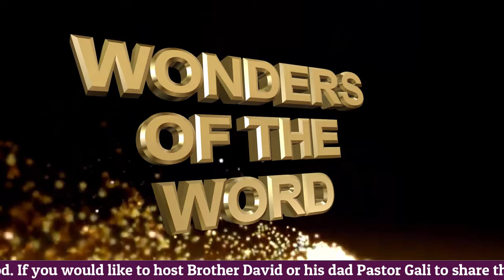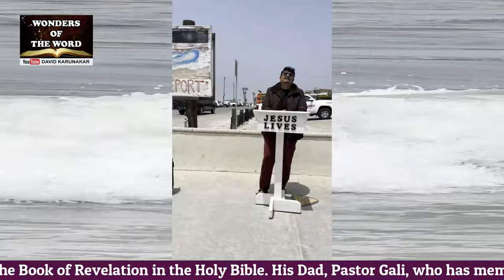Did you take medicine for your soul? Street preaching USA by David Karunakar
Brief Testimony of David Karunakar

“Blessed be the God and Father of our Lord Jesus Christ, who hath blessed us with all spiritual blessings in heavenly places in Christ.” (Eph 1:3)

Brother David Karunakar was saved on November 3, 1997, when he was 11 years old. He received a call from God for full time ministry so he stopped his secular education and went to Bible College at the age of 14. David earned a Bachelor of Theology from Hindustan Bible College in Chennai, India and Master of Divinity from Madras Theological College in Chennai, India.

By the grace of God and by the power of the Holy Spirit, David has memorized over 1,000 Scriptures from all 66 Books of the Holy Bible.  In addition he has memorized all 22 chapters of the Book of Revelation in the Holy Bible. His Dad, Pastor Gali, who has memorized 5,000 Scriptures, has been his inspiration to memorize the Word of God.  Keeping  the God’s Word in his heart helped him to worship and pray according to the Word of God to have a Spirit-filled life.

During all these years, God used him in many ways and is using him in different ministries such as street preaching, village ministry, children ministry, church ministry,  prison ministry,  literature ministry and television ministry. He is thankful to God that even though he is not worthy, but still God’s grace is enabling him to serve God with his life.

In 2007, David was married to his wife Lavanya, who is gifted in singing. They are blessed with three      children,  Israel, Jessica and Joseph.

By the grace of God and by the power of the Holy Spirit, David has written 3 books.

1. Meaningful Prayer – Praying According to the Word of God
2. Meaningful Worship – Worshipping according to the Word of God
3. Animals and Birds of the Bible (a Pictorial book for Kids, to learn 30 Spiritual Lessons from 30 Animals and Birds of the Bible)

David has also written a Gospel Tract “Jesus is Coming in the Clouds”, which is sent for free of cost to all requests to use in gospel outreach ministries. To know more about his literature ministry, please

David and his wife Lavanya do ministry among the poor and street kids and juvenile children. To know more about their kids’ ministry, please

David has a preaching and teaching ministry called “Wonders of the Word”. He is invited to preach and teach God’s Word in Gospel Crusades, Healing Meetings and churches.  To know more about his preaching and teaching ministry, please

“The Bible Foundation” is a ministry started by David’s dad Pastor Gali Gangaraju to encourage people to Memorize the Word of God. To know more about this ministry, please

Videos of David reciting his memory verses with blindfold are uploaded on his YouTube Channel David Karunakar

Videos of Pastor Gali reciting his memory verses  with eyes closed are uploaded on his YouTube Channel. The Bible Foundation

These videos were recorded and uploaded for the Glory of God and to inspire others to Keep God's Word in their hearts.

“And I am sure that he who began a good work in you will bring it to completion at the day of Jesus Christ.” (Philippians 1:6)